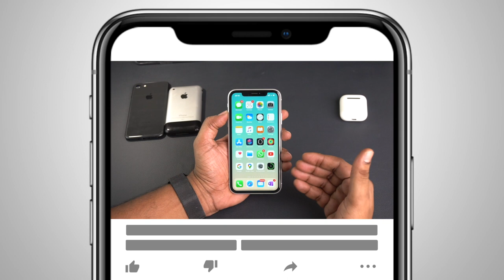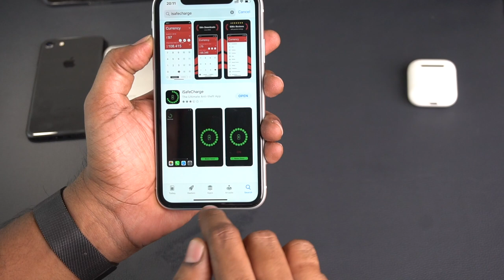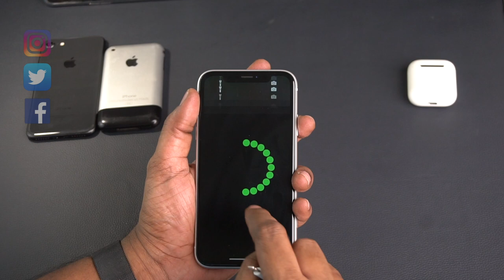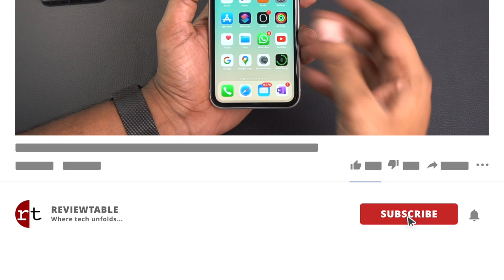MUST DOWNLOAD App-iPhone & iPad in Telugu | Anti-theft App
iSafeCharge AppleBytes reviewtable iSafeCharge App protects your iPhone and iPad while charging in the public places. Note: This app was free when I purchased. Now it's an paid app.

Siva Tech bytes
SivaTechBytes
Apple Bytes

Charging cable protector I use

Crysendo Flexible Spiral Tube Cable Wire Cord Protectors for Apple iPod/iPhone/iPad/Apple Watch/Samsung/Android USB (Pack of 12)

Follow me on:
Must Download App | COPIED Free App| how to copy and paste multiple texts on iPhone| Telugu|Best App
3.How to find number of battery charge cycles on iPhone |Telugu | Apple Bytes-13 | Charge cycle count
4. What is Optimized Battery Charging on iPhone? Right way of charging iPhone? Apple Bytes-15 | Telugu
5. Top 10 iPhone Battery Saving Tips in Telugu | iOS 13 Features | iPhone Battery  issues|Apple Bytes-1
My other videos related to iPhone:
2. How to clear RAM on iPhone? | how to increase iPhone speed | In Telugu | Apple Bytes-5
6.How to use Guided Access on iPhone & iPad in Telugu-Restrict iPhone to a single App | Apple Bytes-17